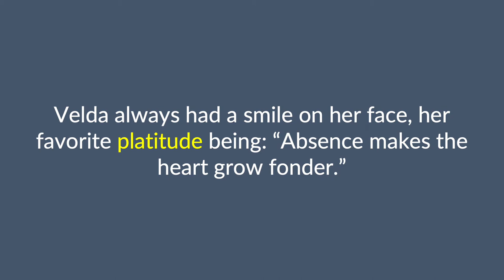platitude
The term "platitude" is defined, pronounced, and used in a few examples.